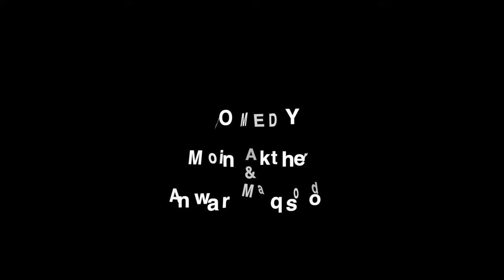Comedy: Moin Akhter & Anwar Maqsood | HD | Dhanak TV USA